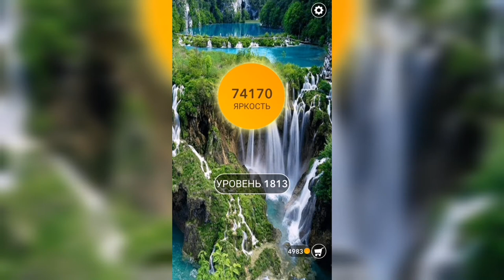Word / Слово Крест: Поиск русского кроссворда / Уровень 1813